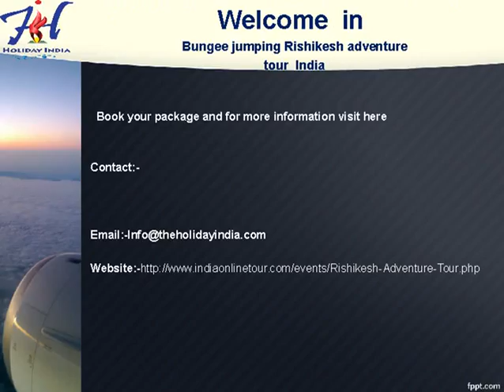Rishikesh-bungee-jumping-adventure-India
Enjoy Bungee jumping adventure and other activities here.For more visit on this site for online booking and other information